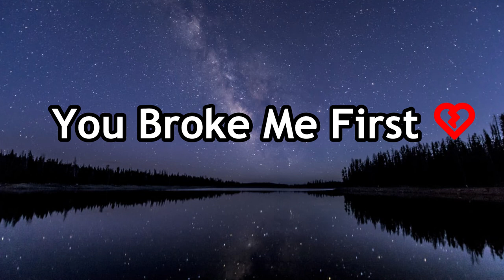You Broke Me First [No Copyright]